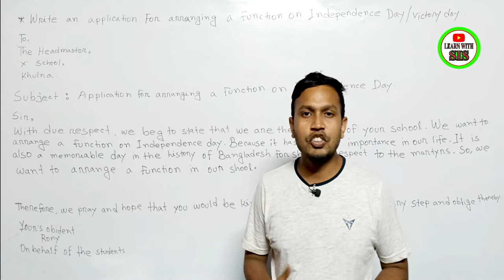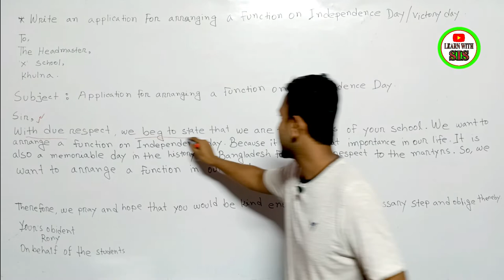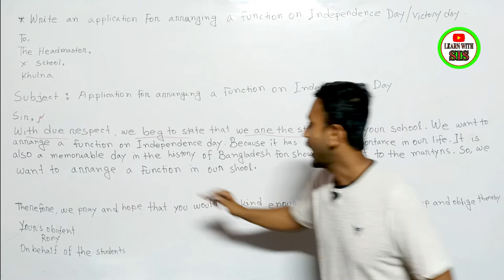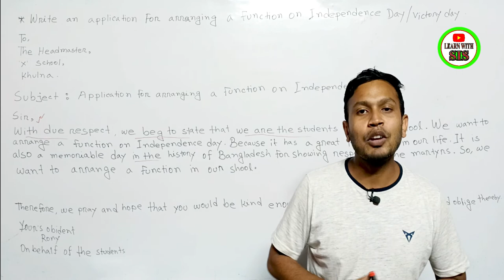Application for Arrange a Function On Independence Day or Victory Day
Please Like👍,Comments💬,Share🌍

learn with sis sir
English spoken